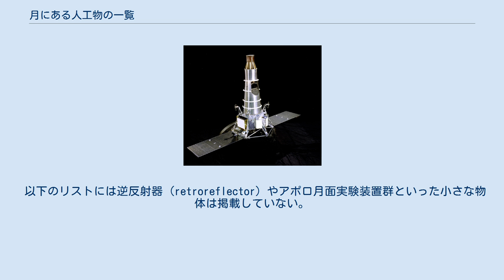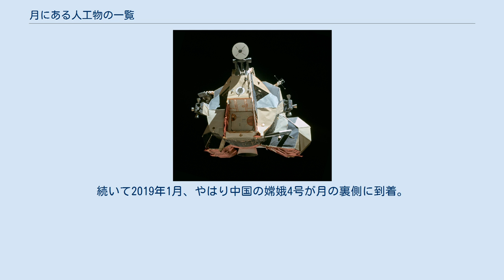月にある人工物の一覧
月にある人工物の一覧では、現在地球の月に存在すると考えられる人工物を一覧する。
 以下のリストには逆反射器 (retroreflector) やアポロ月面実験装置群といった小さな物体は掲載していない。
また、星条旗、アポロ14号でアラン・シェパードが打ったゴルフボール、アポロ15号の残したFallen Astronaut といった、アポロ計画の宇宙飛行士によって月に残された記念品や個人的な物についても掲載していない。
 月に送られた最も重い部品はアポロ計画で使用された5つのロケットの3段目である。
人類は月に170,000 kg以上の物体を残しているが、アポロ計画とルナ計画によって月から地球に持ち帰られた物質（月の石）はわずか382 kgに過ぎない。
 2012年の時点で月面で未だに使用中である人工物はアポロ11、14、15号の宇宙飛行士とルノホート2号ミッションによって残された月レーザー測距実験用の逆反射器のみであったが、2013年12月に軟着陸した中国の探査機嫦娥3号（および月面車の玉兎号）がこれに加わった。
玉兎号は2016年8月までに稼働を停止した。
続いて2019年1月、やはり中国の嫦娥4号が月の裏側に到着。